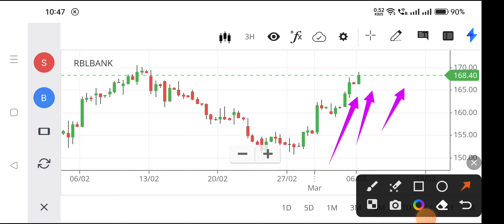rbl bank share analysis,rbl bank share latest news,rbl bank share,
rbl share price,
rbl bank share news today in tamil,
rbl bank shares,
rbl bank share update,
rbl bank target,